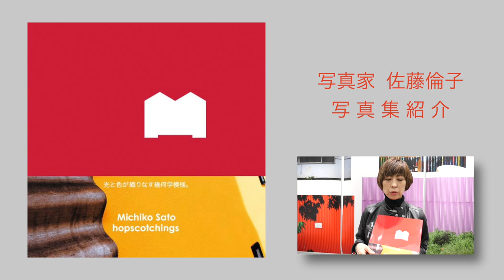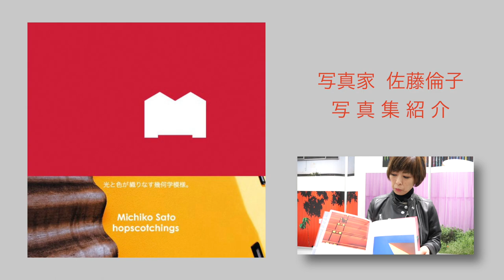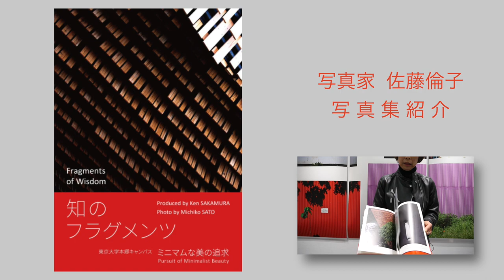佐藤倫子写真展 「creative snap」写真集紹介＆ギャラリートーク（18）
THE GINZA SPACE : 東京都中央区銀座5-9-15銀座清月堂ビルB２F
3月1日（月）～3月28日（日）
吉井画廊 : 東京都中央区銀座8-4-25
3月1日（月）～3月22日（月）
佐藤倫子（さとうりんこ）　株式会社資生堂宣伝部写真製作部に入社。退社後、フリーランスに。広告写真から作家に転向し、独自のオリジナリティな構図でその世界観を切り抜くクリエイティブスナップ作品の創作を続けている。個展・グループ展多数開催。
2018年個展ではAI(人工知能）を取り入れた写真展を、東大名誉教授、コンピューター・アーキテクト・坂村健氏総合プロデュースで開催。写真集「HOPSCOTCHINGS」「知のフラグメンツ」「MICHIKO2018ワタシテキ」「no rain no rainbow」を出版